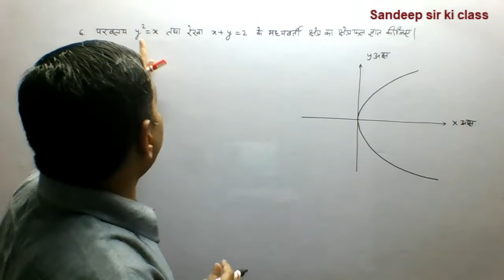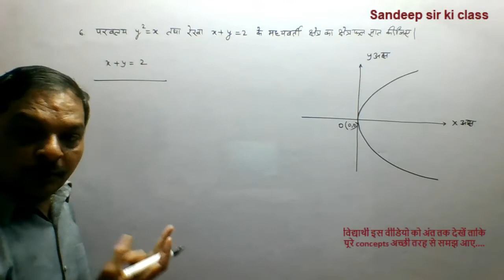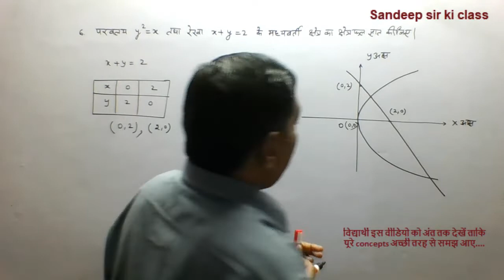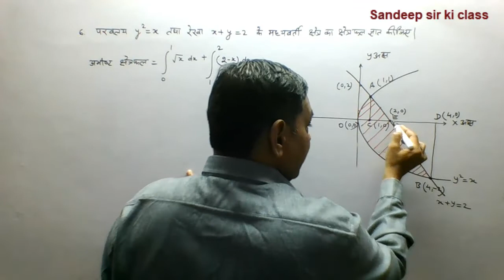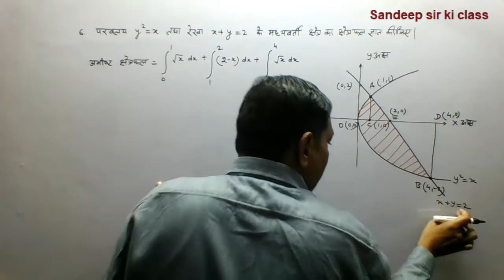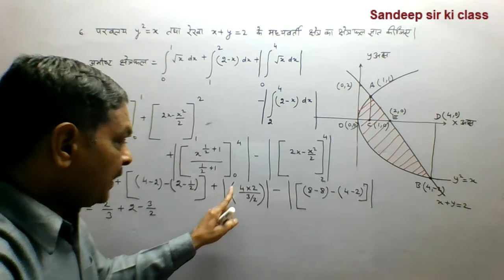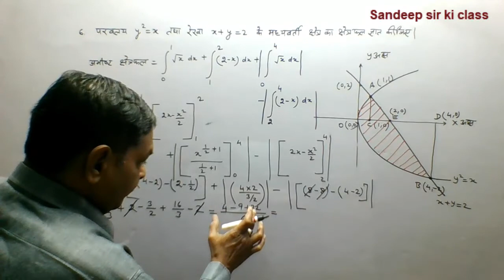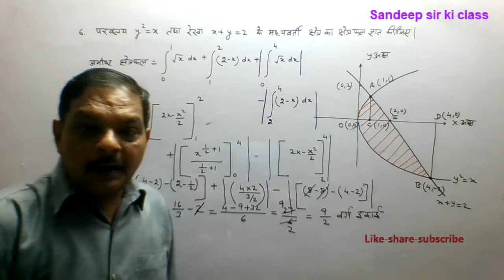Rbse class 12|Chap 11 (Misc.) Q.no.6 Application of Integrals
कक्षा 12 गणित राजस्थान बोर्ड के अध्याय 11 समाकलन के अनुप्रयोग : क्षेत्रकलन के प्रश्न का हल…
CBSE ,UP Board, हरियाणा बोर्ड और अन्य NCERT पाठ्यक्र्म वाले Hindi medium के विद्यार्थियों के लिए भी उपयोगी |